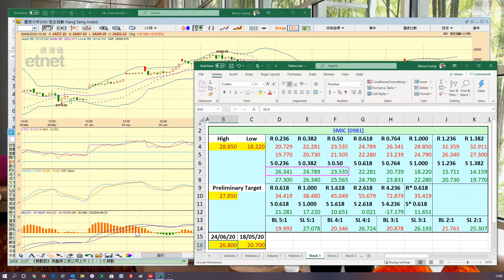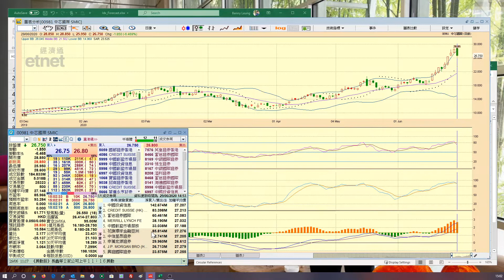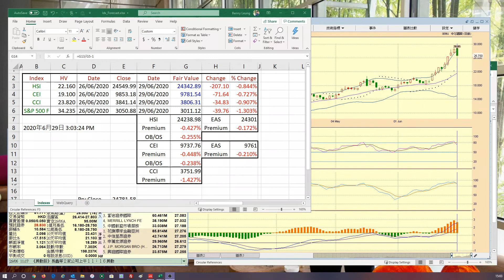【梁業豪港股影音分析】2020年6月29日 (午市中段)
淡友大戶於港股6月份期貨、期權到期日控制了大局，對明天後市不利。紅籌指數的偏低幅度非常明顯，紅籌股投資者須加倍小心應市。